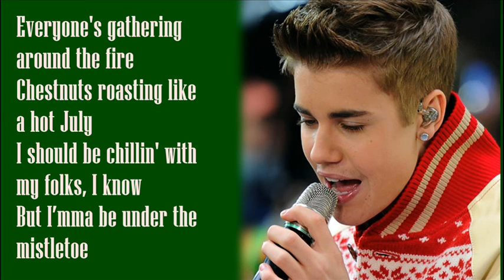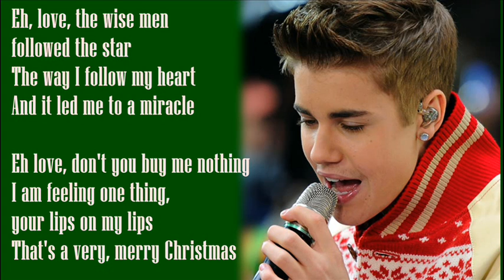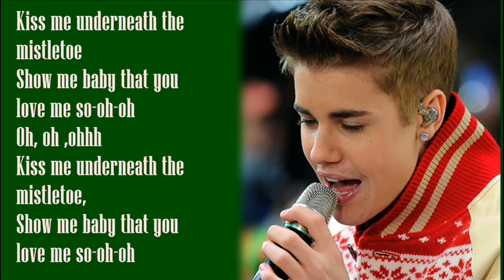Justin Bieber - Mistletoe / with lyrics on screen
justin bieber mistletoe lyricsjustin bieber mistletoe lyrics